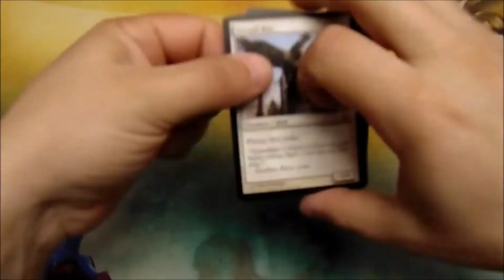60 Second Crack-a-Pack: Dragon's Maze!